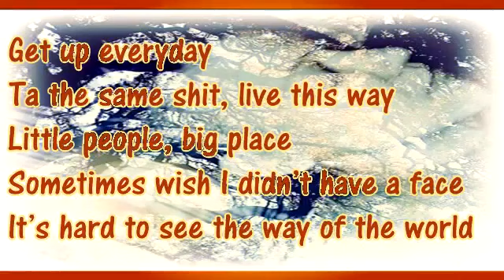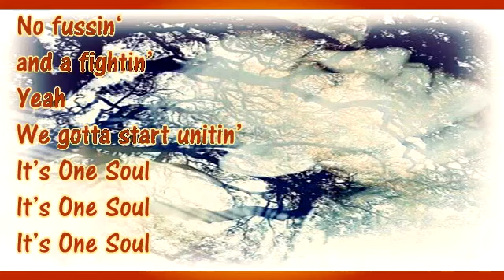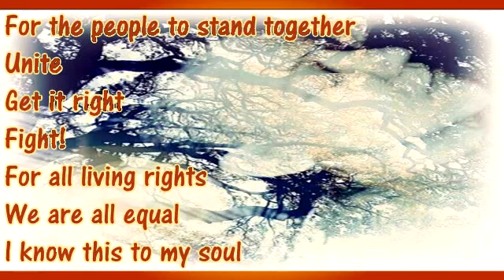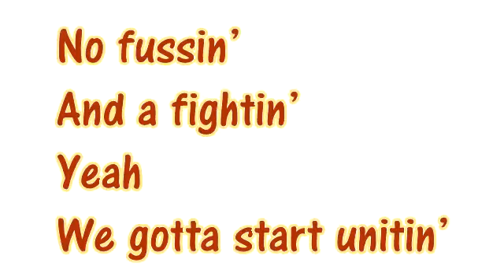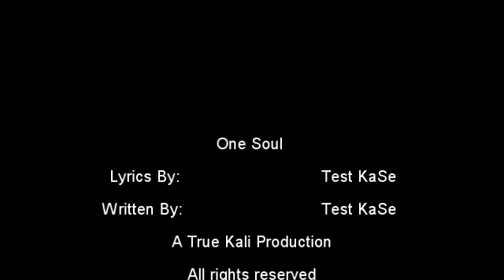One Soul- Lyrical Video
OneSoul y'all cuz I believe that!